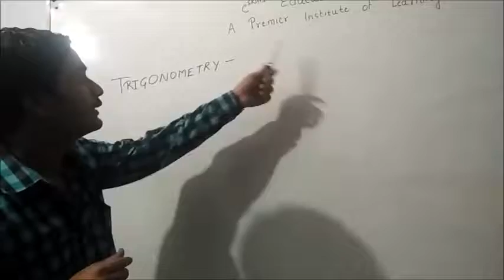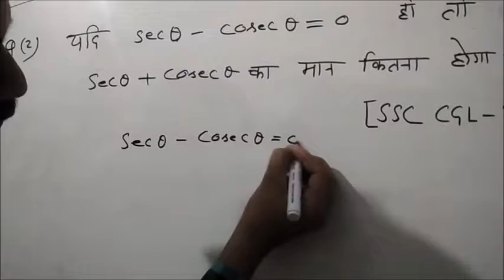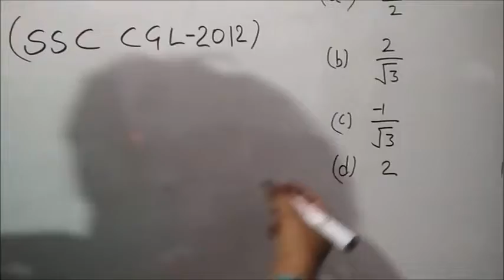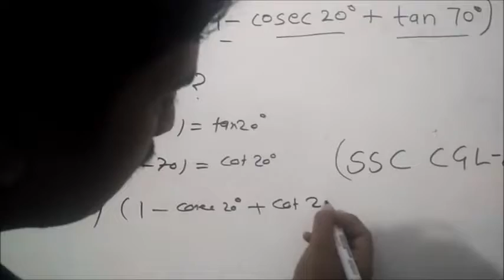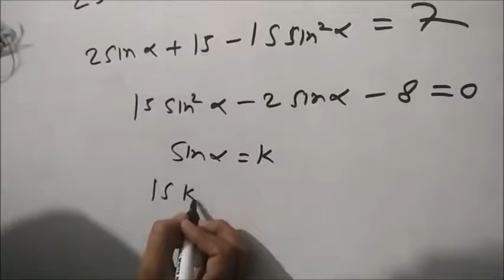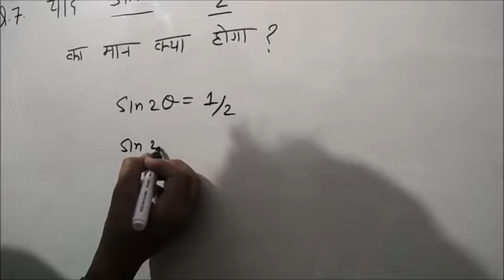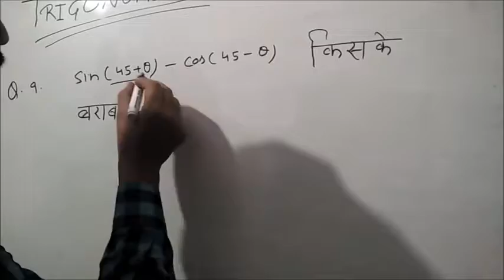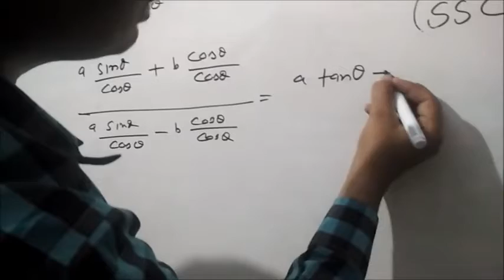TRIGONOMETRY TRICK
SSC / BANK / RAILWAY / OTHER ONE DAY EXAMS